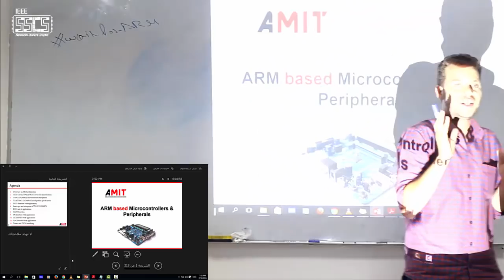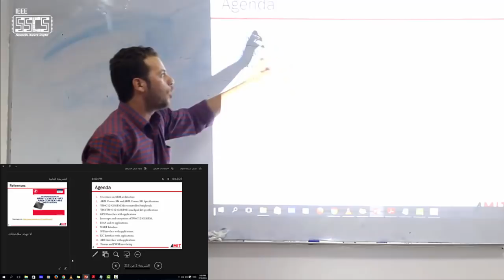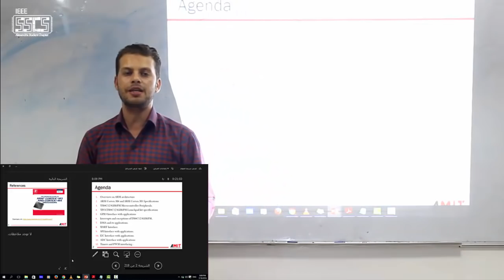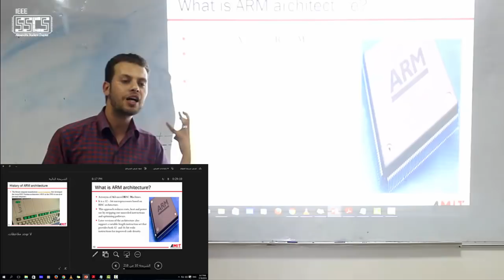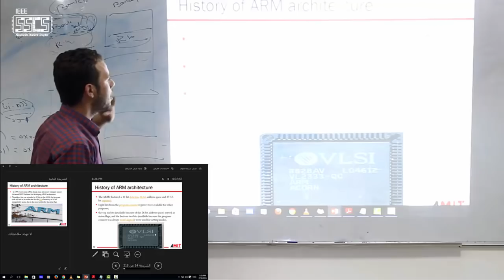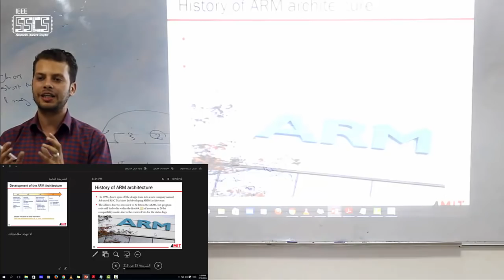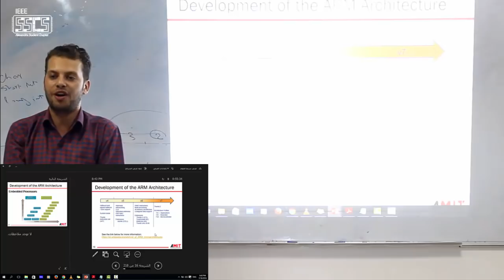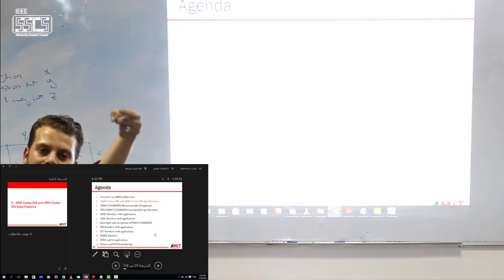1: Interfacing using ARM Cortex M4 || IEEE SSCS AlexSC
Session 1 : Introduction to ARM .